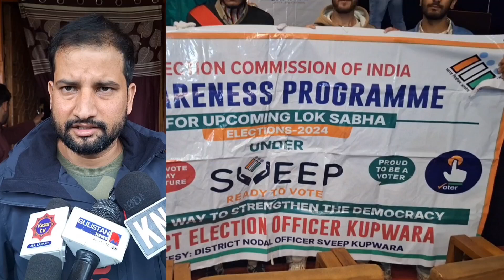Awareness camp for student voters under SVEEP held at Town Hall Handwara.